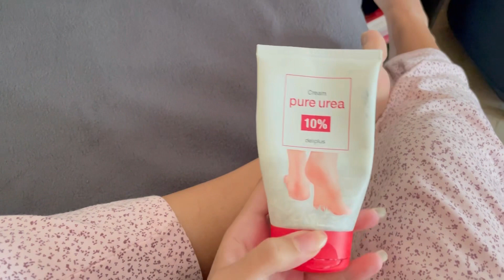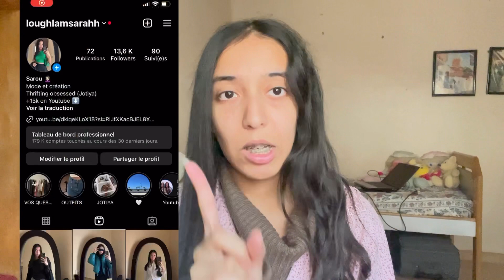SELF CARE DAY 🧖🏻‍♀️ روتيني الاستحمام والنظافة الشخصية 🧼🫧تهليت فراسي وشعري 💆🏻‍♀️منسيتش رجيلاتي✨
Hello family, I hope you are doing well. ✨

I LOVE YOU FAMILY ❤️